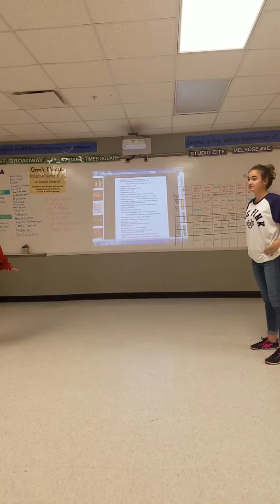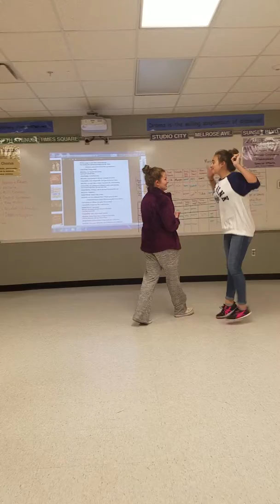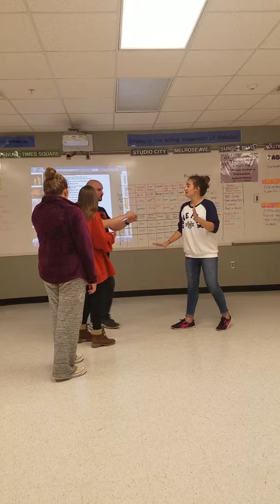Staging Shakespeare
Midsummer Night's Dream